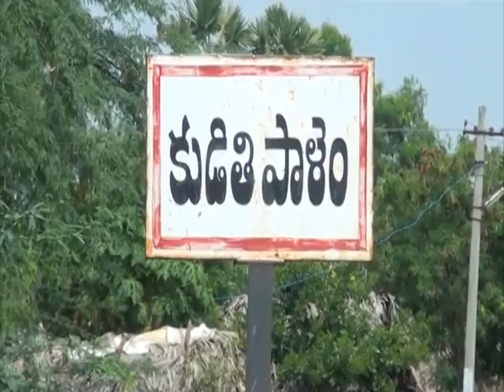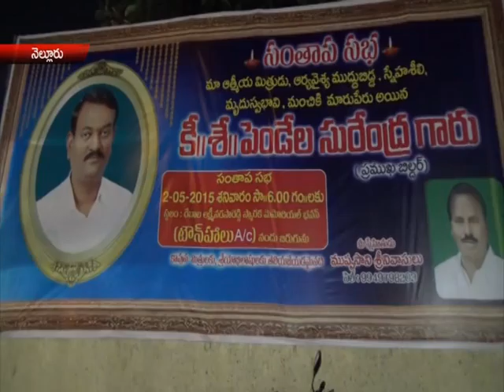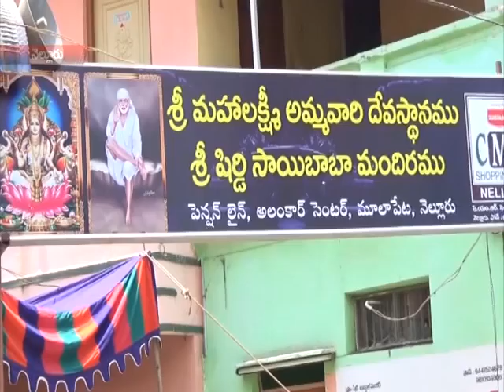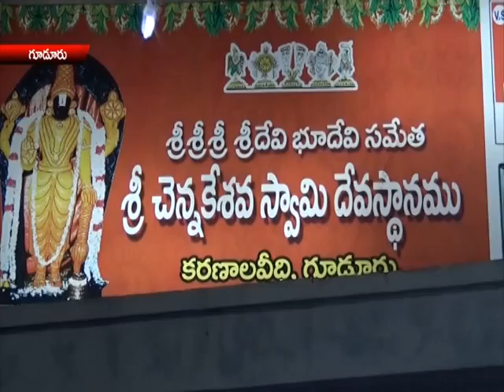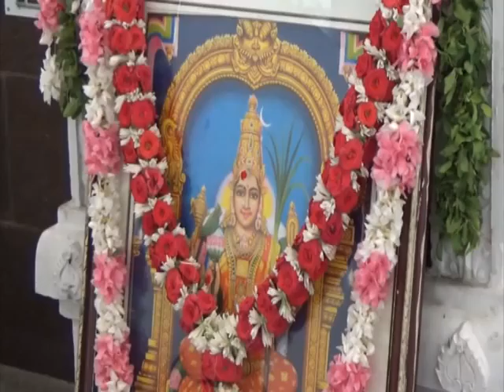NEWS 03 04 15 PART 1 4